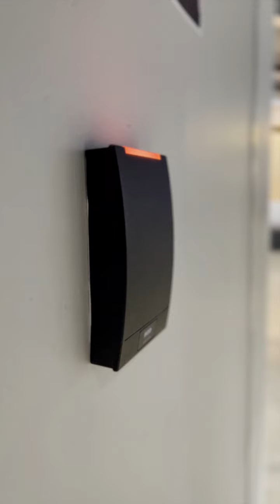nesto won the 2023 CLA Mortgage Company of the year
nesto has been awarded the Mortgage Lender of the Year by the Canadian Lenders Association. 🎉

This award goes to only the most innovative in online lending, and the brand can proudly say last year, innovation held true.

2022 was a big year for nesto. Our customer-driven focus and the speed and simplicity with which we approach mortgages truly paid off with nesto achieving some incredible milestones.

On top of being one of the lender's with the highest NPS available in the industry, nesto transitioned from a digital broker to 100% lender, offering our customers a complete end-to-end consumer experience. When we say we support our clients on their mortgage journeys from ‘start to finish,’ we mean start to finish! ✅

The team at nesto pushes forward daily with new methods for acquisition at lower costs while serving customers in the most transparent, unbiased way. We are grateful to receive CLA’s Mortgage Lender of the Year award and will continue to live up to the title through the work nesto does.💪

We would like to thank everyone who supported us along the way. We couldn’t be more grateful for our investors, our partners, and our clients for their trust in us and believing in our mission from the very beginning. And of course, a very special thanks to the nesto team for all their hard work in helping us get to where we are today. ✨